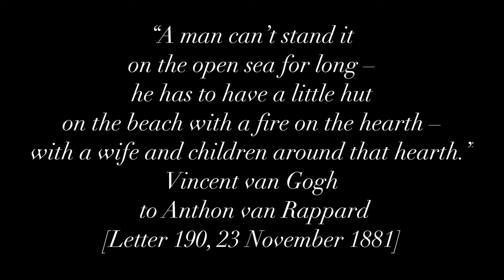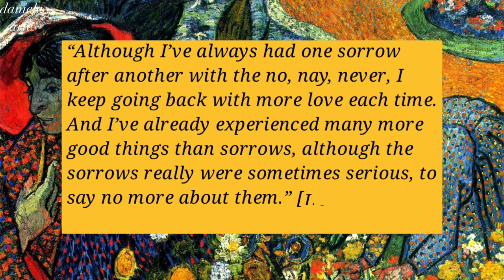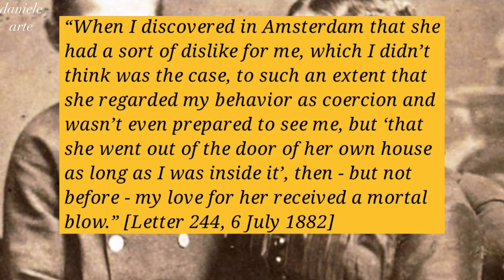Vincent van Gogh in love with Kee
Vincent Van Gogh and Kee Voss

A cousin by marriage, just widowed, who was by her husband’s side during his agony, and came to Etten to rest with her young son.
She took a liking to Vincent, she would go for walks with him and stay with him while he was drawing in the fields.
Vincent fell madly in love with her and would not get through her refusal when he proposed to her. He would never accept that “never, never in my life” to which he opposed “she or no other”.
Kee left Etten on the very evening he proposed to her and would never want to see him again. After numerous letters that she didn’t read, Vincent tried to see her again at her family’s in La Haye. He put his hand on the flame of a candle, and asks to be allowed to see Kee no longer then the time he kept his hand in the flame. The candle was quickly blown and he was driven back to his hotel.
His parents resented his behaviour and his hopeless tenacity.

Vincent Willem van Gogh (Dutch: [ˈvɪnsɛnt ˈʋɪləɱ vɑŋ ˈɣɔx] (30 March 1853 – 29 July 1890) was a Dutch Post-Impressionist painter who posthumously became one of the most famous and influential figures in the history of Western art. In a decade, he created about 2,100 artworks, including around 860 oil paintings, most of which date from the last two years of his life. They include landscapes, still lifes, portraits, and self-portraits characterised by bold colours and dramatic, impulsive and expressive brushwork that contributed to the foundations of modern art. He was not commercially successful and, struggling with severe depression and poverty, committed suicide at the age of 37.

Van Gogh was born into an upper-middle-class family. As a child he was serious, quiet and thoughtful. He began drawing at an early age and as a young man worked as an art dealer, often traveling, but became depressed after he was transferred to London. He turned to religion and spent time as a Protestant missionary in southern Belgium. He drifted in ill health and solitude before taking up painting in 1881, having returned home to his parents. His younger brother Theo supported him financially; the two kept a long correspondence by letter, which, when published, contributed to his growing posthumous reputation as an artist.

His early works, mostly still lifes and depictions of peasant labourers, contain few signs of the vivid colour that distinguished his later work. In 1886, he moved to Paris where he met members of the avant-garde, including Émile Bernard and Paul Gauguin, who were reacting against the Impressionist sensibility. As his work developed he created a new approach to still life and landscape. His paintings grew brighter as he developed a style that became fully realised during his stay in Arles in the South of France in 1888. During this period he broadened his subject matter to include series of olive trees, wheat fields and sunflowers.

Van Gogh suffered from mental illness, psychotic episodes, delusions and, although he worried about his mental stability, often neglected his physical health, did not eat properly and drank heavily. His friendship with Gauguin ended after a confrontation between the two when, in a rage, Van Gogh severed a part of his own left ear with a razor. After, he spent time in psychiatric hospitals, including a period at Saint-Rémy. Once he discharged himself and moved to the Auberge Ravoux in Auvers-sur-Oise near Paris, he came under the care of the homeopathic doctor Paul Gachet. His depression persisted and on 27 July 1890, Van Gogh is believed to have shot himself in the chest with a revolver, dying from his injuries two days later, with his brother Theo at his side.